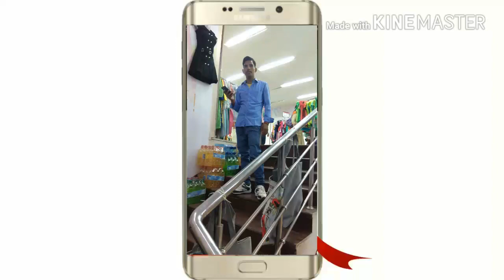New Nagpuri Video 2018